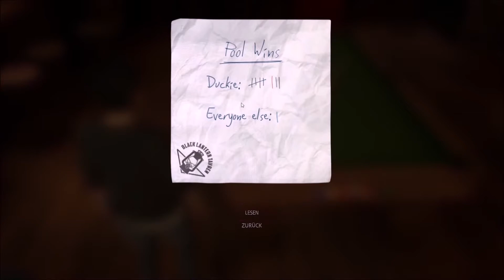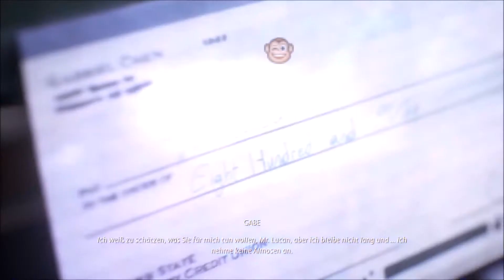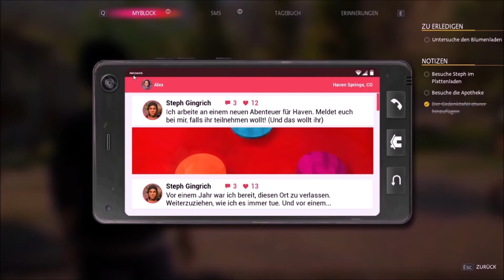[LIS - True Colors] - Im Gedenken [3] - Kapitel 2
Life is Strange - True Colors Stream